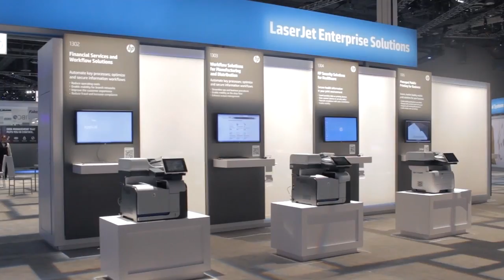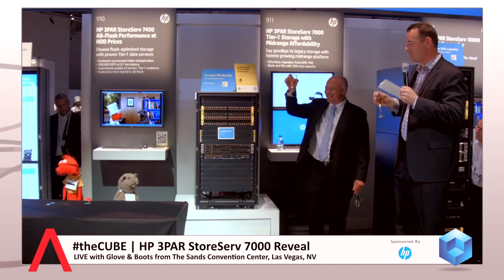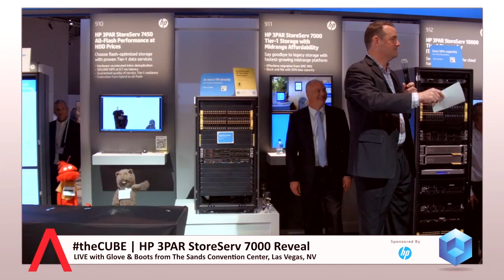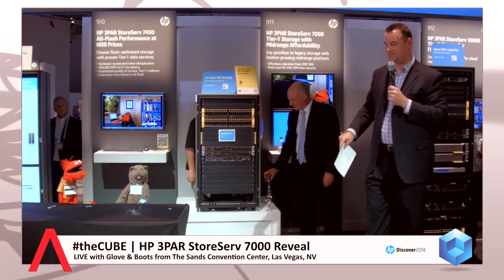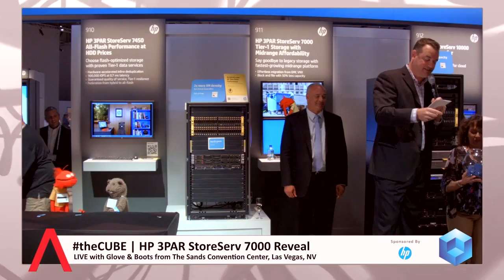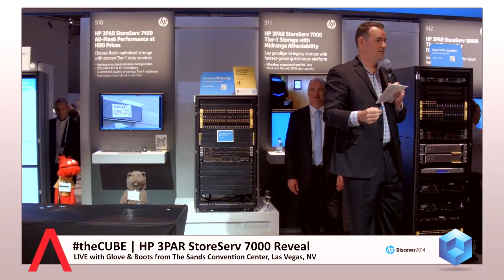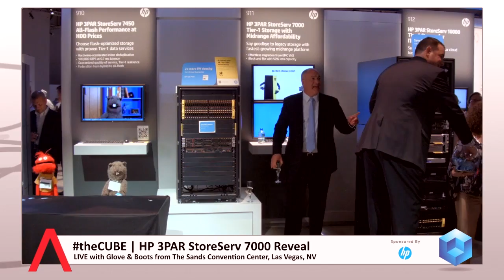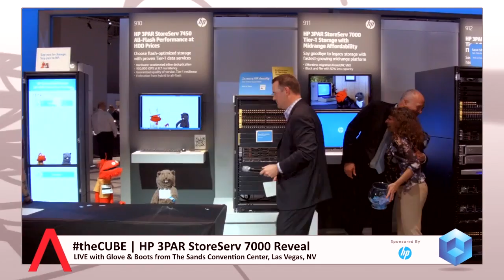3PAR Reveal - HP Discover Las Vegas 2014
3PAR Reveal 2, at HP Discover Las Vegas 2014 with Jeff Frick, Mark "Rizzn" Hopkins, Patrick Osborne, Fafa the Groundog, and Mario